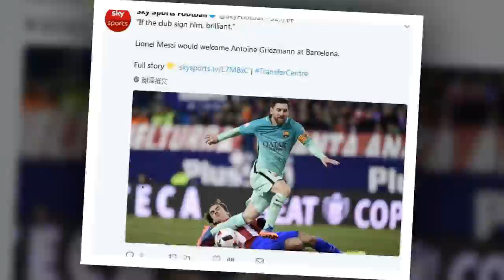假如巴萨签下他，那真是太棒了”，梅西欢迎格里兹曼加盟巴萨！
TW SPORT: 假如巴萨签下他，那真是太棒了”，梅西欢迎格里兹曼加盟巴萨！